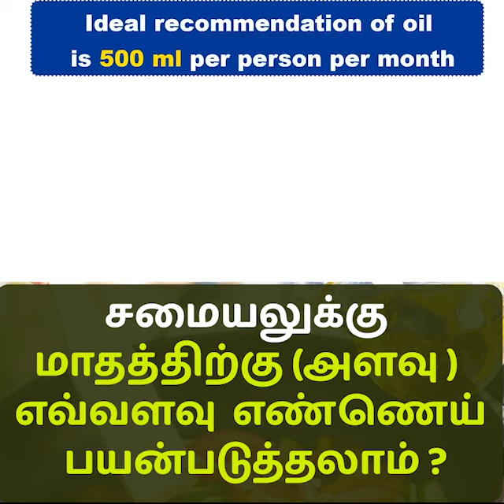எண்ணெய் ஒரு மாதத்திற்கு பயன்படுத்தலாம் ? அளவு ?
சர்க்கரை உள்ளவர்கள் என்ன எண்ணெய் சாப்பிடலாம் ? Dr Sivaprakash

Rudratsha Diabetes Center & Hospital.

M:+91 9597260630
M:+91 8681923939